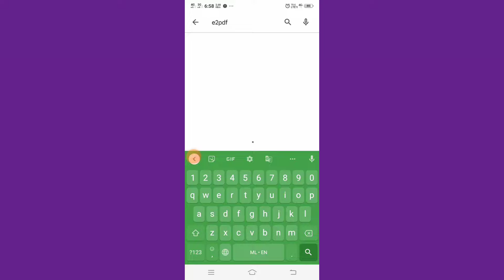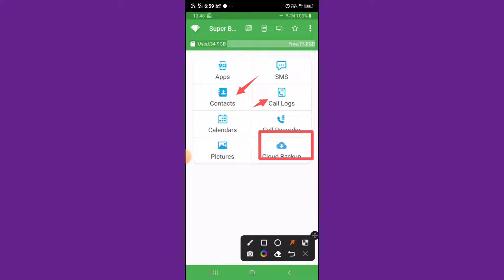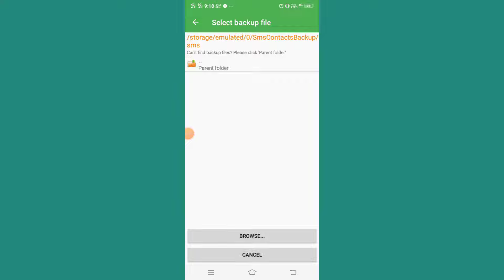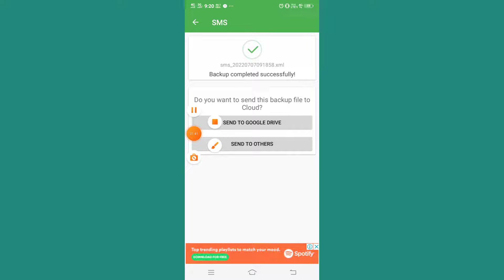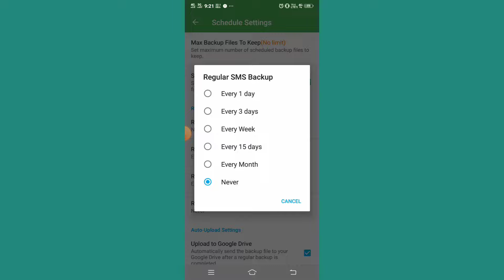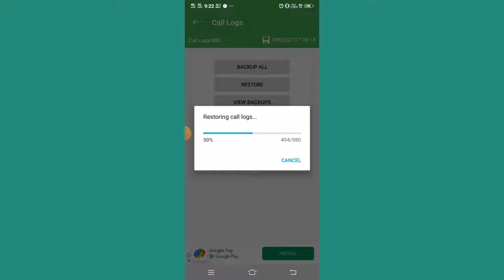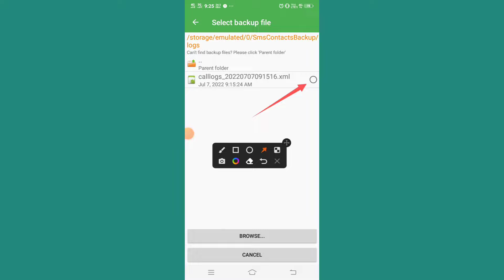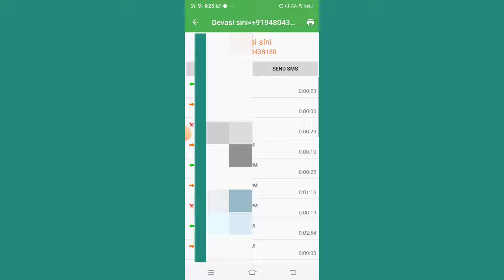How to Recover Deleted Dailed Call history in Android Mobile Phone ?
ನಾವು ಒಂದು ಫೋನ್ ಉಪಯೋಗಿಸಿ ಯಾರಿಗಾದರೂ ಕಾಲ್ ಮಾಡಿರುತ್ತೇವೆ, ಅದೇ ರೀತಿ ಅದನ್ನು ಸ್ವಲ್ಪ ಹೊತ್ತು ನಂತರ ಡಿಲೀಟ್ ಮಾಡುತ್ತೇವೆ, ಈ ರೀತಿ ಡಿಲೀಟ್ ಮಾಡಿದಂತಹ ಎಲ್ಲಾ ಕಾಲ್ ಹಿರ್ಸ್ಟರಿ ಗಳನ್ನ ರಿಕವರ್ ಮಾಡುವ ಸಾಧ್ಯತೆ ಇದೆ , ಅದು ಹೇಗೆ ಸಾಧ್ಯ ಎಂದು ಇಂದಿನ ವಿಡಿಯೋದಲ್ಲಿ ತಿಳಿಸಲಾಗಿದೆ ವಿಡಿಯೋವನ್ನ ಕೊನೆಯ ತನಕ ನೋಡಿ ನಿಮಗೆ ಸರಿಯಾಗಿ ಅರ್ಥ ಆಗುತ್ತದೆ

Application link